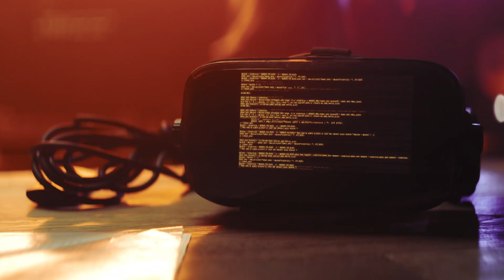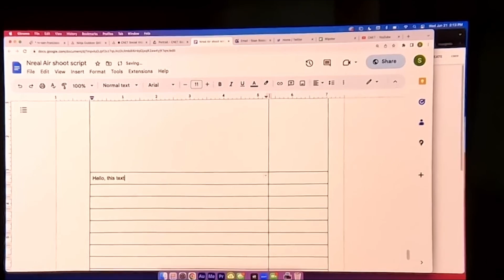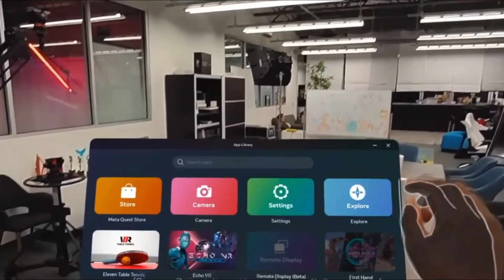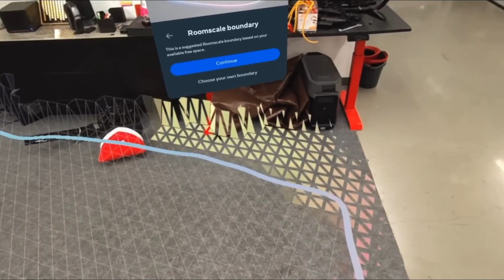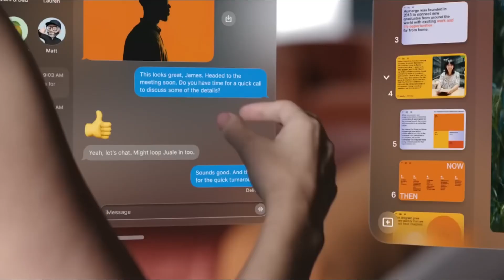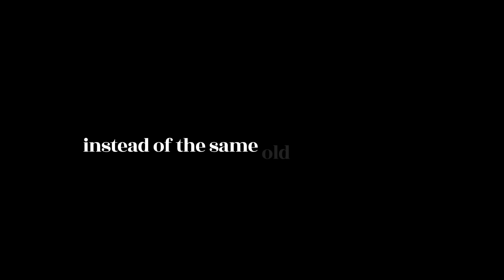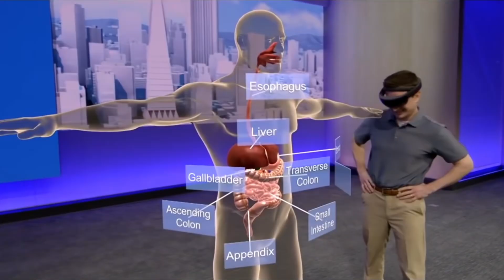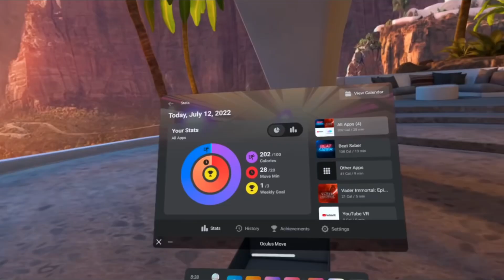New VR Technology: What's Next in Virtual Reality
Dive into the next frontier of reality! Discover the mind-blowing advancements in VR technology that are changing everything. From hyper-realistic graphics to groundbreaking applications, this video explores the latest innovations shaping the future of virtual experiences. Watch now to see how VR is evolving!

Like this video if you're excited about the future of VR!